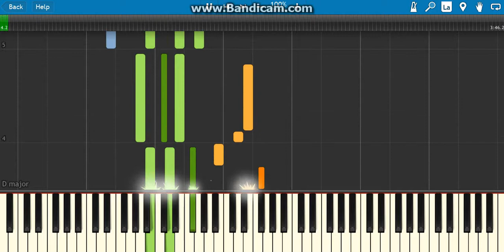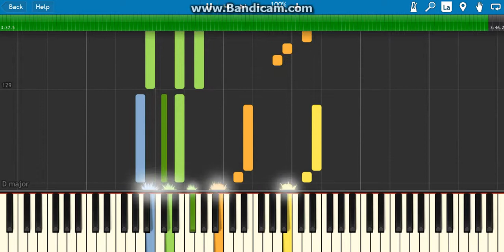how to play mercy by shawn mendes on piano